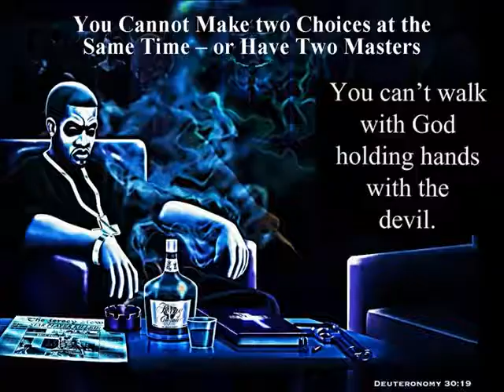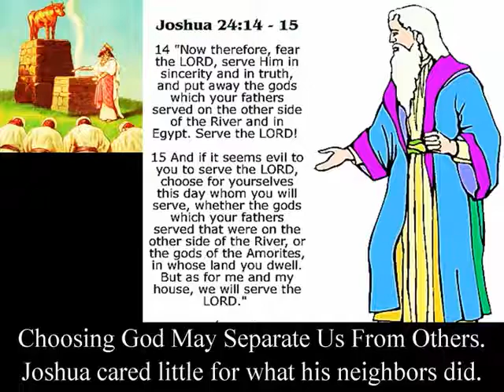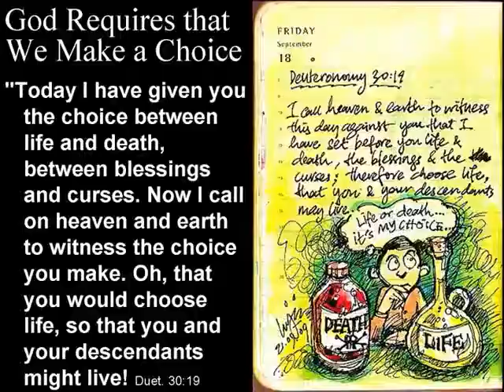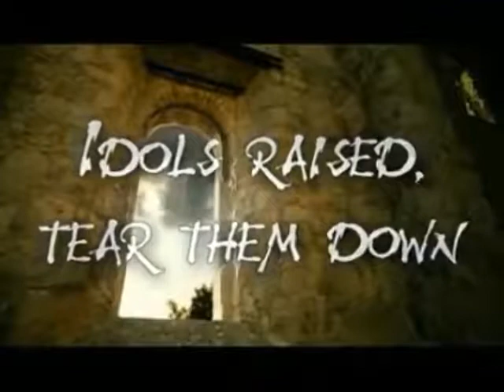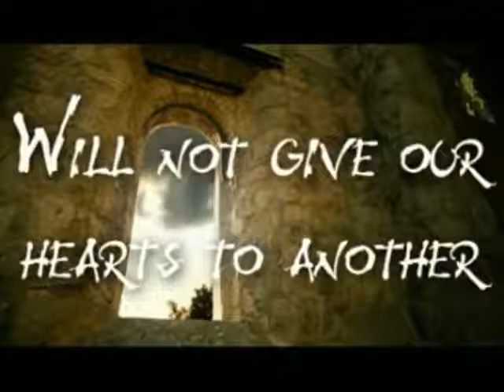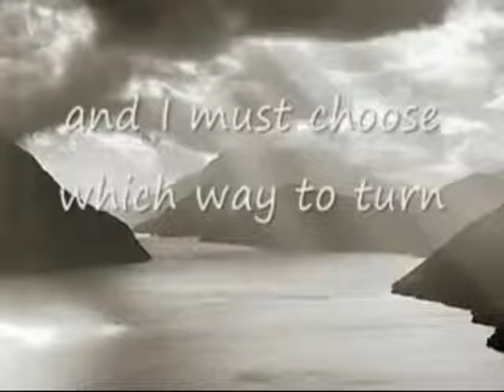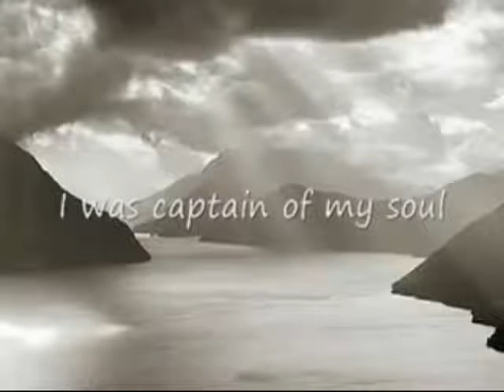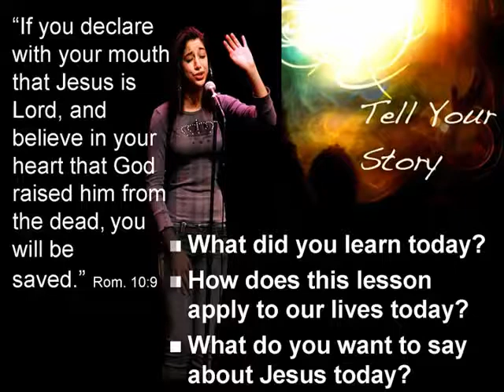Free PowerPoint Sermon: YOU Turn - Repentance is a Choice